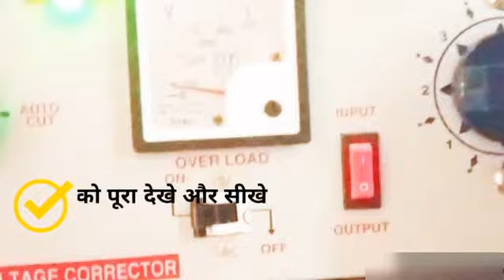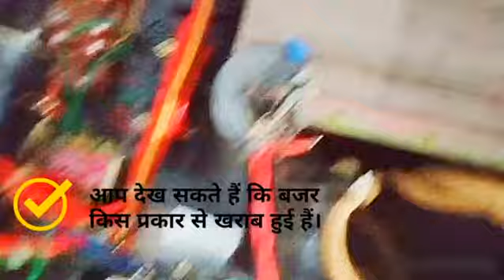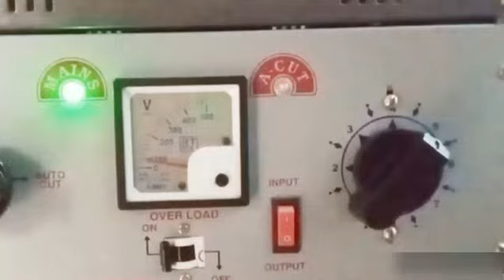how to replace buzzer on stabilizer//replace buzzer on stabilizer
👉👉👉Hello friends. आज हम सीखेंगे की किसी भी स्टेबलाइजर का Buzzer हो उसे चेंज आसानी से किया जा सकता हैं । बस आपको पुराने वाले की जगह नया उसी जगह पर जोड़ सकते हैं।
इस वीडियो में यही दिखाया गया है।
मुझे उम्मींद हैं कि हमरा यह वीडियो पसंद आया होगा।

3 kva stabilizer repairing,
mini stabilizer repairing,
3 phase servo stabilizer repairing